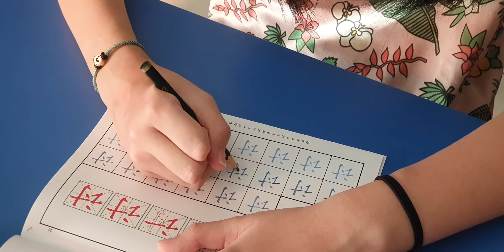硬笔书法 MANDARIN HANDWRITING(2)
Menulis halus HANZI